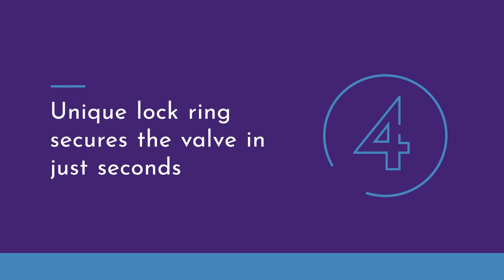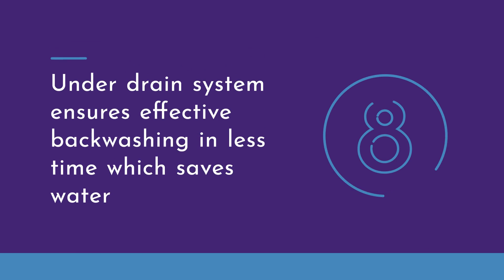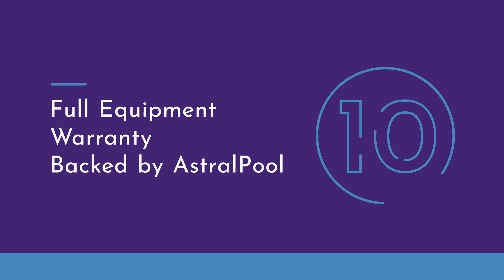CA300 Filter with Glass Media Benefits & Features | Plunge Pool Flat Pack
The CA300 Filter with Glass Media is the ideal solution for those who have access to waste (sewer). Engineered and designed for high strength, long life and optimal flow rates this filter is 100% Australian designed and made. It includes a unique lock ring that secures the valve in just seconds, resulting in an easy install process as well as less maintenance.

Australian made and owned, our Plunge Pool range is the perfect addition to your backyard. Based in Chirnside Park, Melbourne, our Pools are available Australia wide- Victoria, New South Wales, Queensland, South Australia, Northern Territory, Western Australia, and Tasmania, and designed for backyards with no access.

We have two different equipment packages available: Econo and Gold. Each package is designed to suit lifestyles of all of our customers whether it be maintenance or minimal maintenance required. Our Gold Package is a popular option for those wanting as little maintenance as possible as it includes a self-adjusting sanitization system- perfect for those who are time poor and just want to relax in their Plunge Pool.